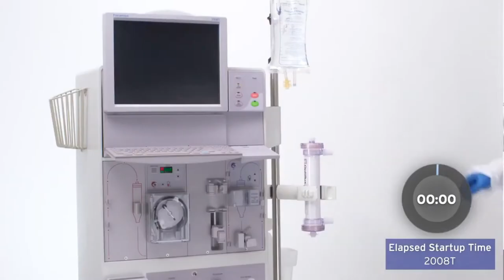Dialysis Machine | Trailer | Biomedical Engineers TV